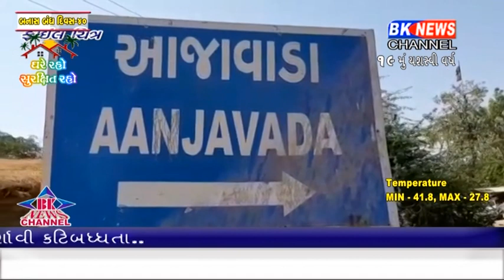બનાસકાંઠા જીલ્લામાં લોકડાઉન વચ્ચે ફરજ બજાવતા શિક્ષકનો વિડિયો વાયરલ થતાં શિક્ષકની મુશ્કેલી વધી.